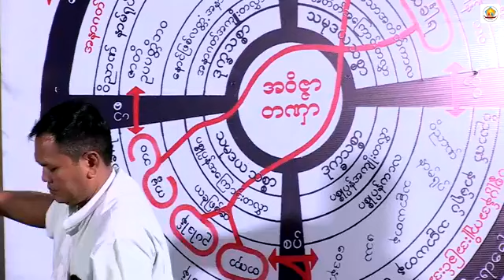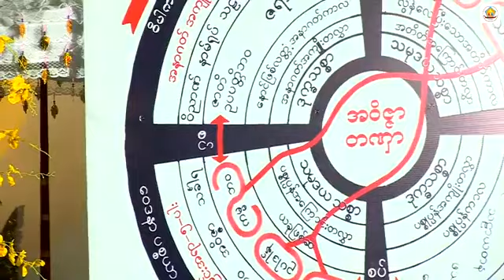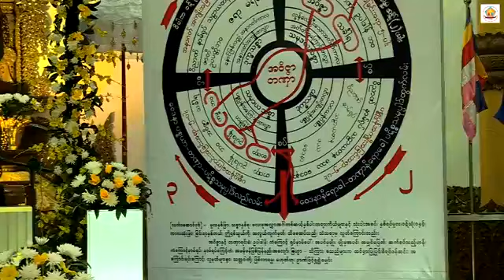ရွင္အာနႏၵာသုတ္ {၁} တရားေတာ္ 20181125P ဒယ္အုိးဆရာေတာ္ႀကီး ဦးသုမဂၤလ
ဧရာဝတီတိုင္း၊ဟသာၤတျမိဳ႕၊
ဆယ္ထပ္ျကီးဘုရားဝင္း၊
သာသနာ့ဗိမာန္တြင္
အဟံ-ဟသာၤတ၊
ရွင္သာမေဏက်န္းမာေရးဝန္ေဆာင္မႈ
အေထာက္အကူျပဳအဖြဲ႕၊
(၃)နွစ္ျပည့္အထိမ္းအမွတ၊္
အထူးတရားပြဲ ဒုတိယည၌၊
တရားအလွဴေပးစဥ္
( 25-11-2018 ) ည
ထပ္ဆင့္ ဓမၼဒါနျပဳပါသည္။

ထပ္ဆင့္ ဓမၼဒါနျပဳပါသည္။